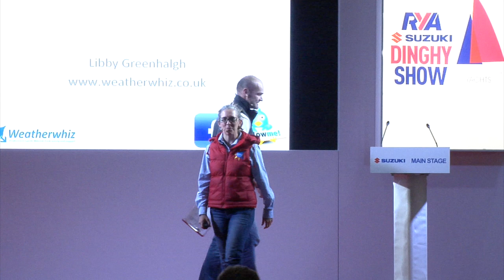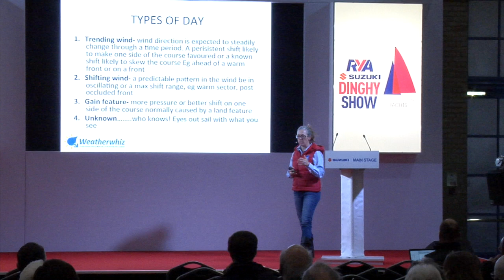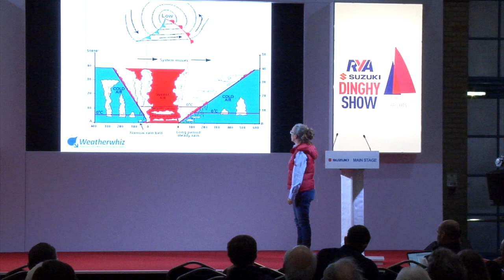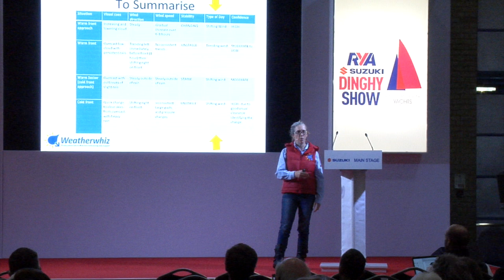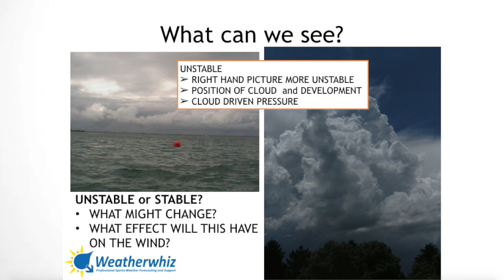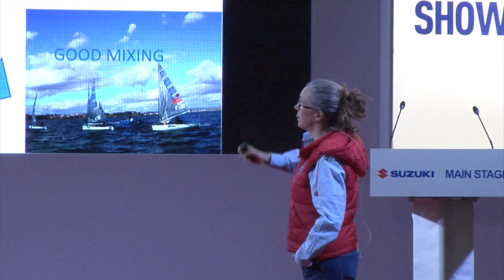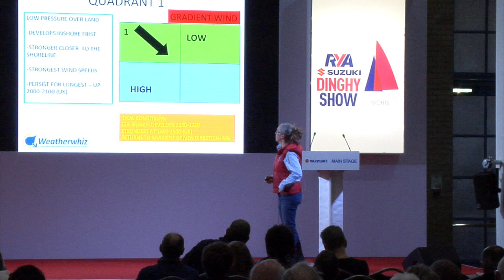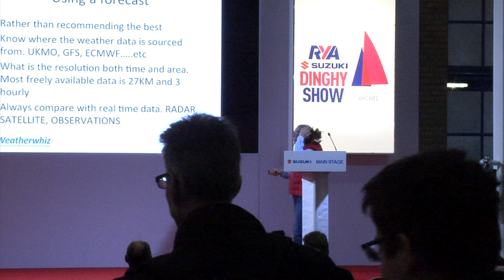Sailing Weather Tips on reading local Weather & Tides - FULL TALK - with Libby Greenhalgh